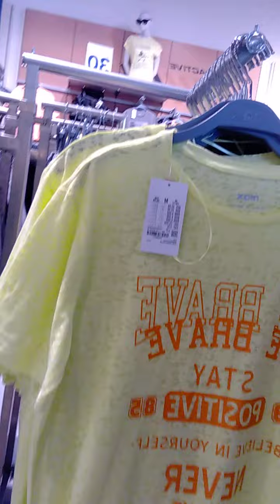Tara let's sa super market☺